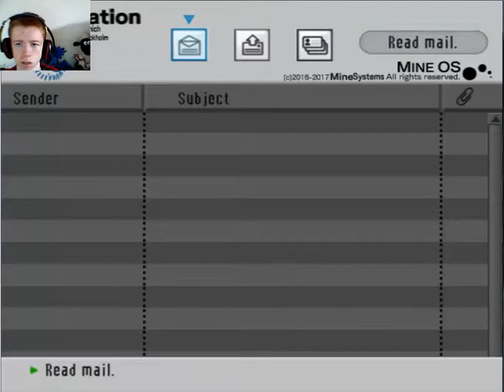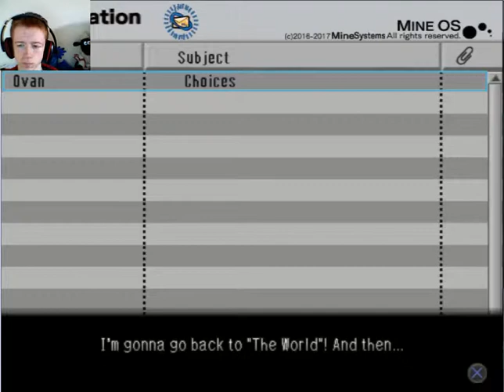.hack//G.U Episode 2 "Tri-edge hacks!"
Welcome to the world of .hack,Hasseo A.K.A "the terror of death" is searching for "tri-edge" to avenge and resue his friend, but there is a sinister force at work will we be able to beat him or will we fail miserably.